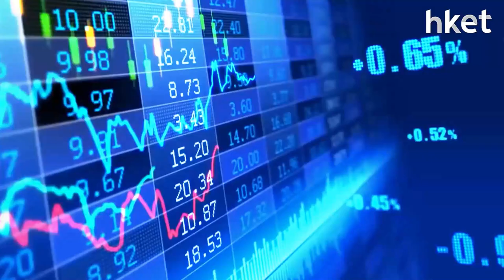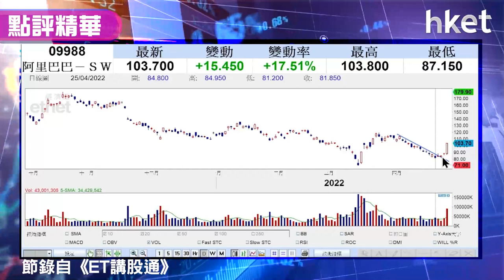【潛力股精選】梁耀康：阿里巴巴（09988）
阿里巴巴（09988）大幅反彈，收市升逾一成半，收報102.1元，重上百元關，一舉收復10天線、20天線及50天線。中史政治局開會議，提出防疫情、穩經濟，承諾支持平台經濟健康發展，科技股大幅反彈領市大升逾800點，獨立股評人梁耀康(Dave)睇好阿里巴巴可受惠內地整改，料科技股中阿里巴巴的折讓釋放將會最大，建議較進取的投資者可考慮買入，上望目標價、下望防守止蝕，立即點擊收看／收聽。

重溫《ET講股通》梁耀康：出大招谷經濟？